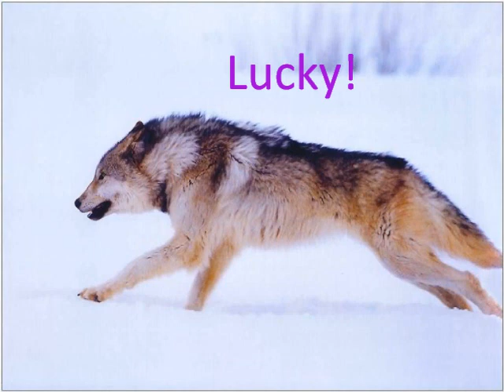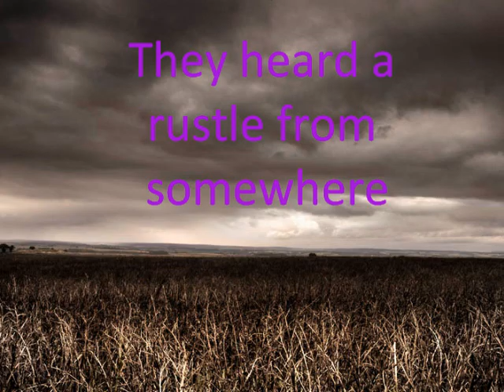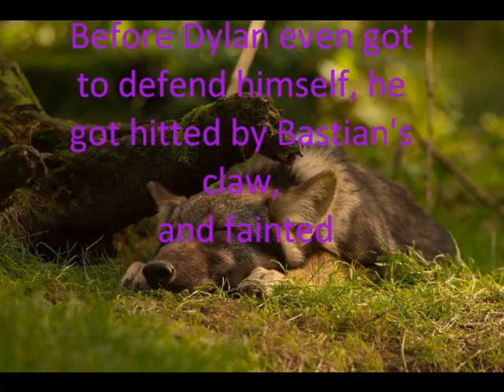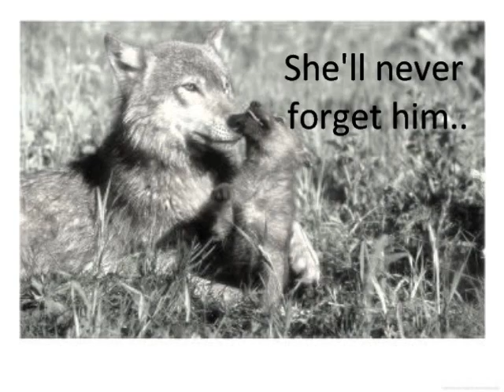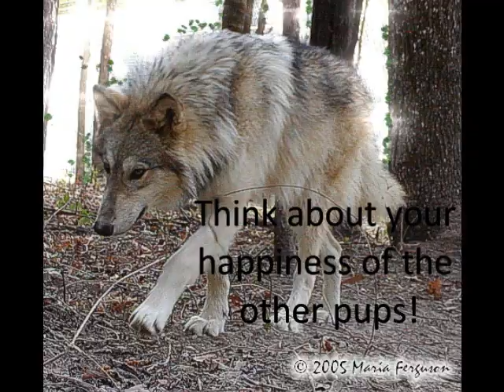A Wolf Love Story part 2